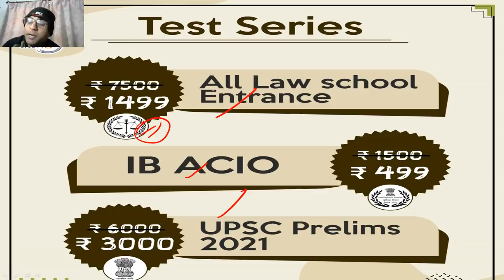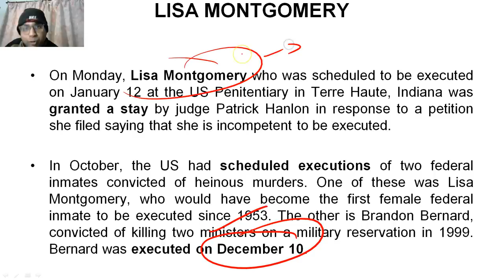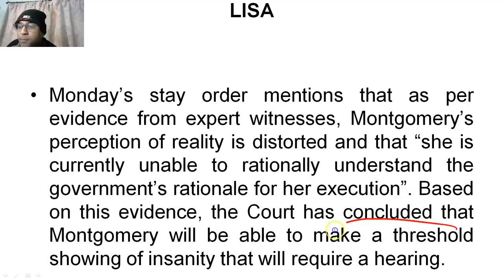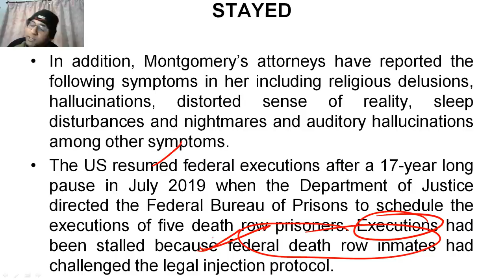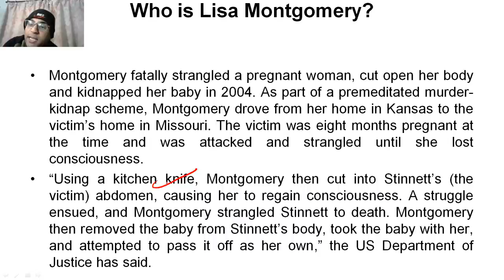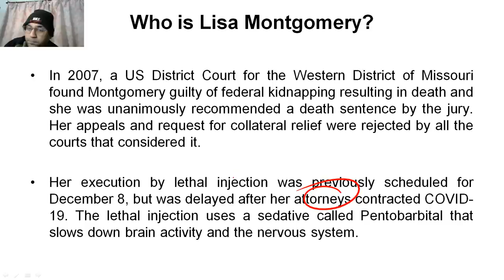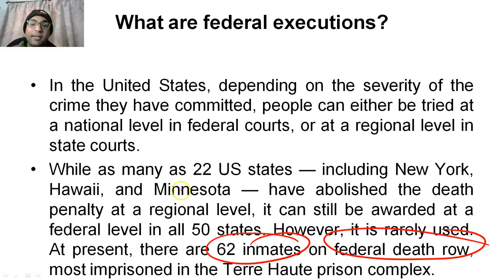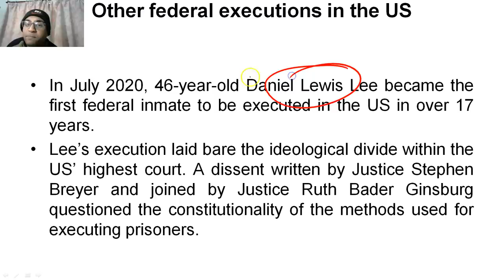Lisa Montgomery Execution in USA - First execution of female federal inmate in 67 years